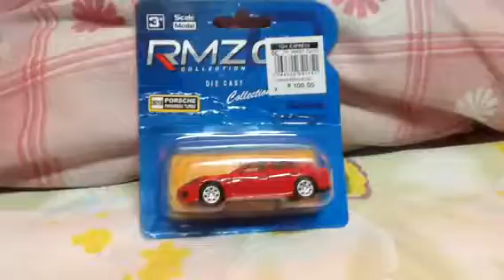My new porshe panamera turbo toy car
New car in pil. From mega mall toy kingdom